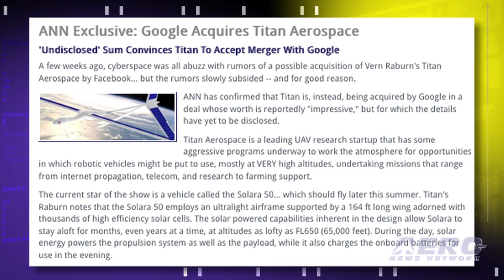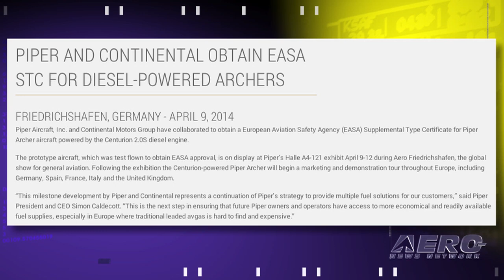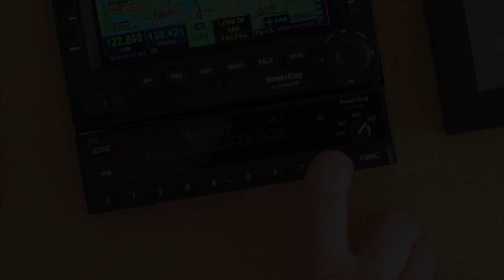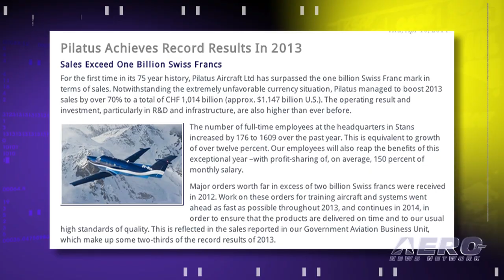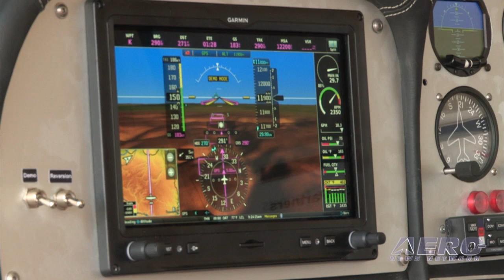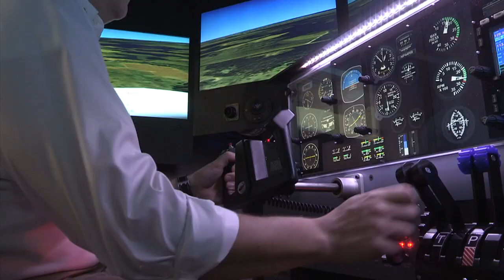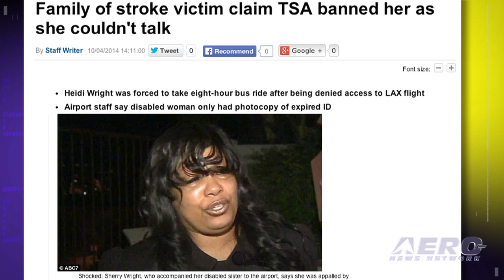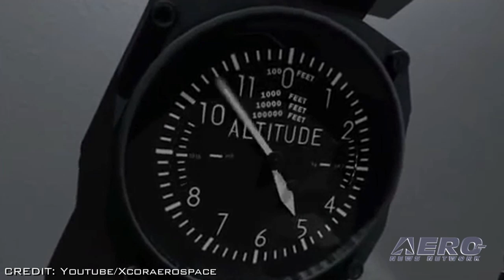Airborne 04.14.14: Google Buys Titan, Diesel Archer, C4 Avionics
Also: Scorpion's 1st 50 Hours,Pilatus Sales Record, Classic Aero-TV: Ballooning, XCOR Progress Update, Another TSA Screw-Up

Just as we were tucking this episode of Airborne away, we received confirmation that Google had acquired UAV Startup, Titan Aerospace, run by Eclipse Founder, Vern Raburn. The European Aviation Safety Agency (EASA) has granted an STC to Piper Aircraft and the Continental Motors Group for the installation of the Centurion 2.0S diesel engine aboard Piper Archer aircraft. Ground and flight tests on the Piper Archer, powered by a Centurion 155 horsepower Jet-A compression ignition engine, were conducted from Technify's airport facility at Altenburg, Germany. If looks could kill and a name means anything, you've just got to love the Textron AirLand Scorpion. The company says it has now completed 50 hours of flight time since the start of flight testing. Flight Design has announced the last major component and supplier to be selected for their all-new four-seat aircraft. The Avionics suite for the $250,000 composite aircraft will be provided by Garmin, and is named the Flight Design Vision Touch by Garmin. All this... and MORE in today's episode of Airborne!!!

Airborne 04.14.14 is chock full of info in this thrice-weekly news period ending Monday, April 14th, 2014... Presented by Aero-TV veteran videographer and Airborne Host Ashley Hale, and supported by ANN CEO/Editor-In-Chief Jim Campbell, Chief Videographer Nathan Cremisino, and Aero-Journalists Tom Patton, and Earl Downs, this episode covers:

Google Acquires Titan
EASA Grants STC For Diesel-Powered Archers
Textron AirLand's Scorpion ISR/Strike Aircraft Reaches 50 Test Flight Hours
Pilatus Achieves Record Results In 2013
Flight Design Selects Avionics System For The C4 Airplane
Classic Aero-TV: Pat Harwell Balloonist
XCOR Aerospace Receives Lynx Mark I Cockpit
TSA Denies Disabled Woman Boarding At LAX

Get Comprehensive, Real-Time, 24/7 coverage of the latest aviation and aerospace stories anytime, at aero-news.net. And be sure to join us again for the next edition of "Airborne" here on Aero-TV. See you, again, in just a few days!